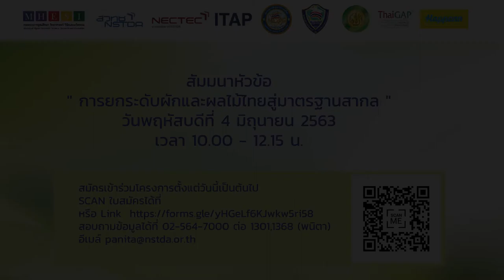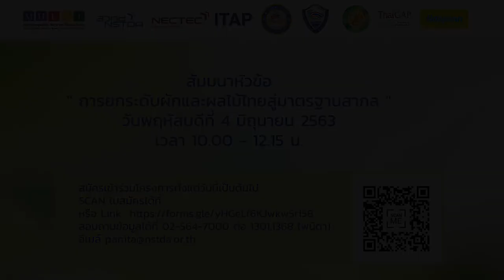การสัมมนาออนไลน์หัวข้อ “การยกระดับผักและผลไม้ไทยสู่มาตรฐานสากล” (5/5)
ถาม-ตอบ และเปิดรับสมัครผู้สนใจเข้าโครงการสนับสนุนเงินทุนผู้ประกอบการ SME

การสัมมนาออนไลน์หัวข้อ “การยกระดับผักและผลไม้ไทยสู่มาตรฐานสากล” วันพฤหัสบดีที่ 4 มิถุนายน 2563 เวลา 10.00 – 12.15 น. จากอุทยานวิทยาศาสตร์ประเทศไทย สวทช. จ.ปทุมธานี